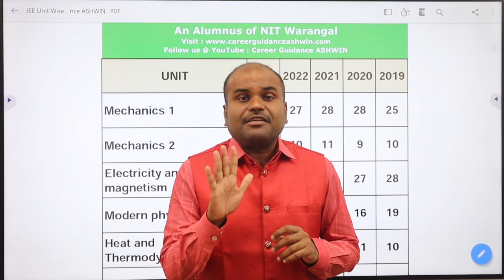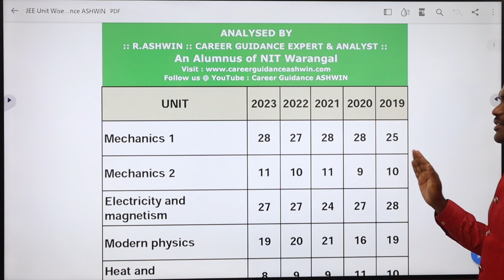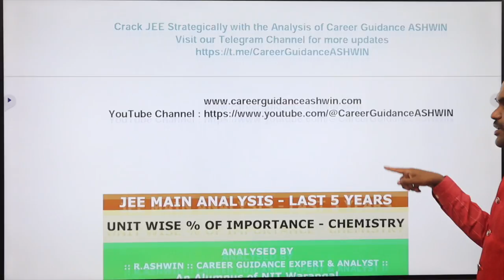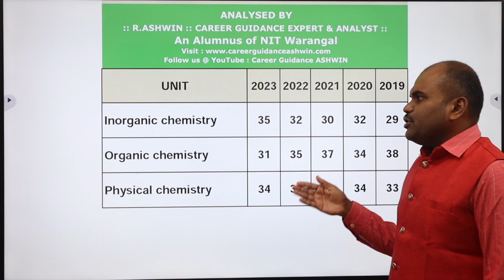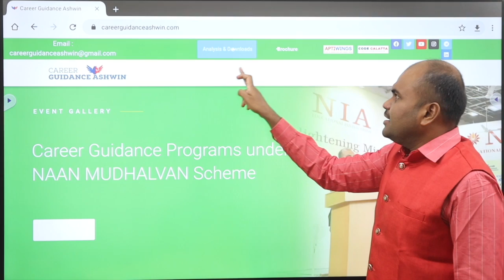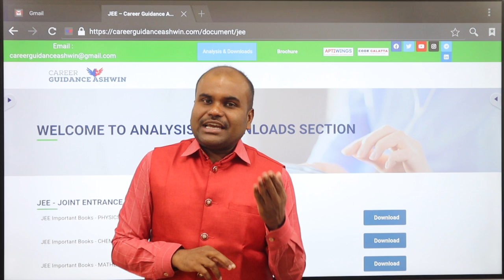JEE Mains 2024 | UNIT WISE Importance for ALL Subjects | SCORE HIGH with STRATEGIC Preparation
 Architecture
 Agriculture
 Arts & Science
 Biological Sciences
 Commerce
 Computing Science
 Design
 Defense and Pilot Studies
 Economics
 Engineering
 Fashion Technology
 Food Technology
 Fishery Science
 Foreign Languages
 Humanities
 Law
 Management
 Medicine
 Performing Arts
 Research
 Social Sciences
 Teaching, etc.,

OUR SERVICES
1. Interviewing Students & One to One Counselling
2. Career Guidance Seminar
3. Application / Admissions Alert
4. Application fill up
5. Choice filling
6. Self Study guidance